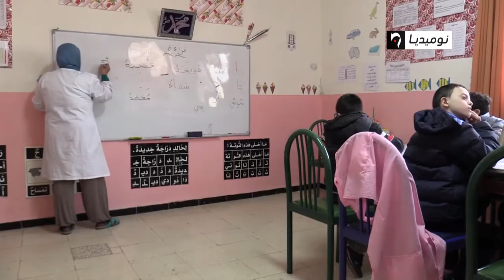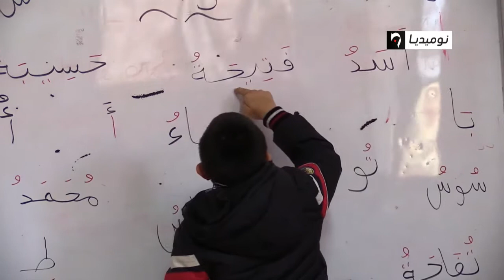مدرسة "الطريق الصحيح" تخصص شهر أفريل لتحسيس بمرض التوحد